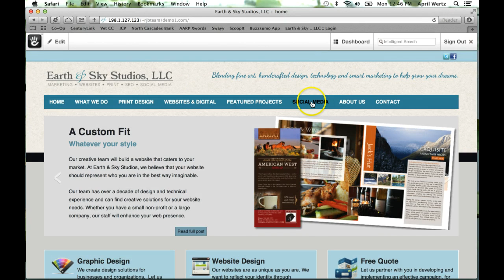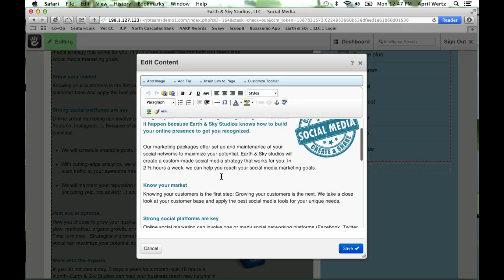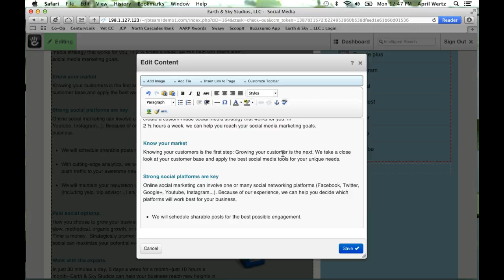Earth & Sky Tutorial - CMS Basic Text Edits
Earth & Sky Studios CMS Tutorial for making basic text edits to your website.